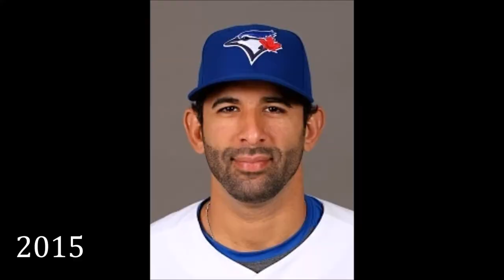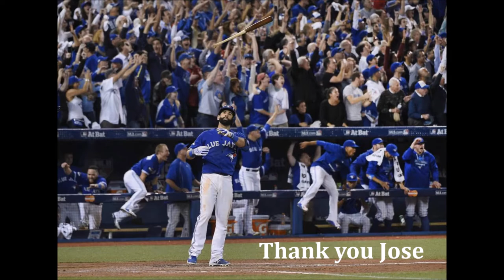All of Jose Bautista's home runs as a Blue Jay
Just what the title says – every home run from Jose Bautista’s 10 years with the Toronto Blue Jays.

(Sorry for the poor quality of some of the earlier video clips – the source video was poor quality.)

Bautista’s Blue Jays career highlights:

- 288 home runs (+6 postseason homers)
- Set the team single-season home run record with 54 in 2010
- Led MLB in home runs twice: 2010 & 2011
- One of 28 players in MLB history to hit 50+ home runs in a season

- 2-time Hank Aaron Award: 2010 & 2011
- 3-time Silver Slugger Award: 2010, 2011 & 2014
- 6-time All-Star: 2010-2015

Blue Jays all-time leaderboards:

- 2nd-most home runs (288)
- 2nd-most walks (803)
- 2nd-most runs scored (790)
- 3rd-most RBI (766)
- 3rd-most extra-base hits (519)
- 4th-best OPS (tied, .878)
- 5th-best slugging percentage (.506)
- 6th-most hits (1103)
- Most walks in a single season (132 in 2011)
- Most home runs in a single postseason (4)

All video and audio commentary clips are property of MLB, the Toronto Blue Jays, and Rogers Sportsnet.